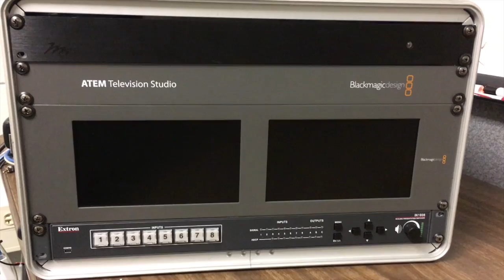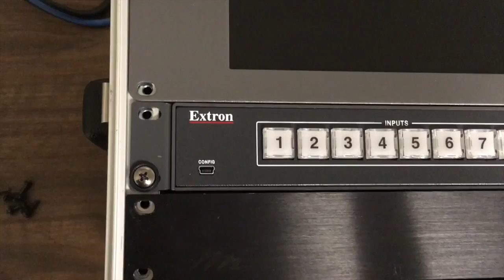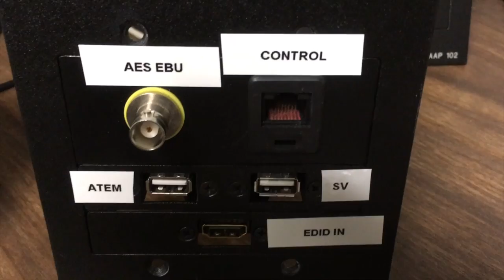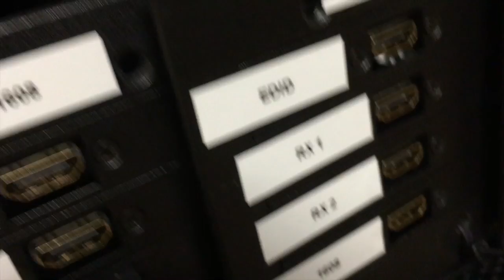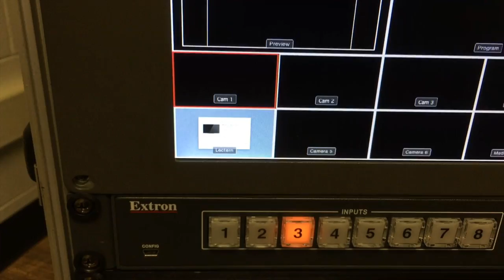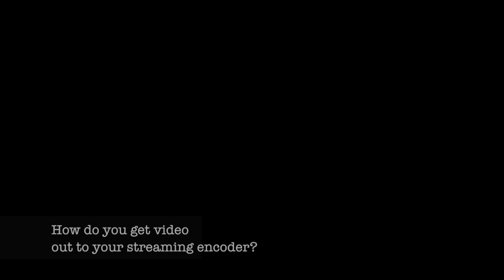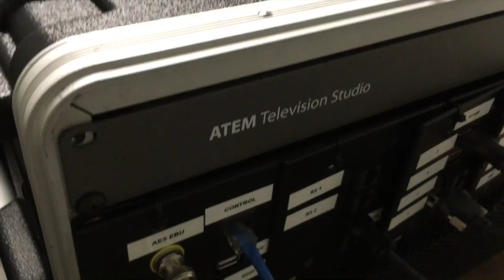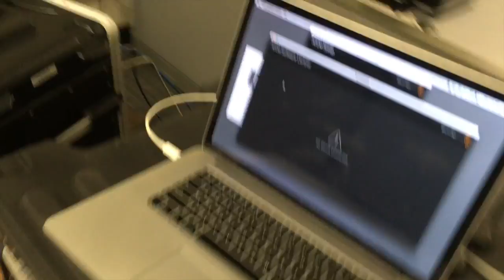Live Streaming Rig Rundown/Rebuild - Blackmagic Designs ATEM Switcher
Rebuild Live Stream Rack
Blackmagic ATEM switcher, Extron IN1608, Live Video Stream, Mobile Rack, Teradek Vidiu Pro